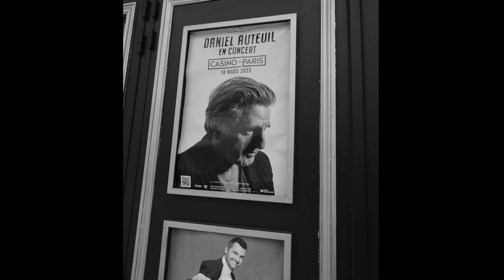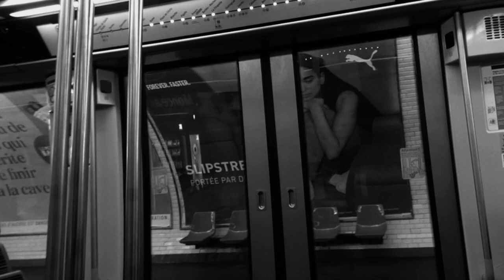photographs Black and White 2022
A selection of photos taken during several road-trips through
Germany, France, Italy, the Netherlands and Belgium. Not always discreet, but always amiable and never voyoristic - at least I hope so.
The accompanying music is by Kaito A., whose channel I would like to expressly recommend here.